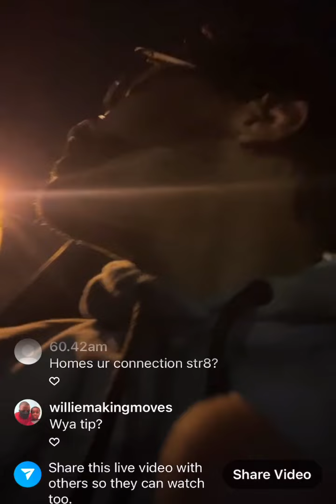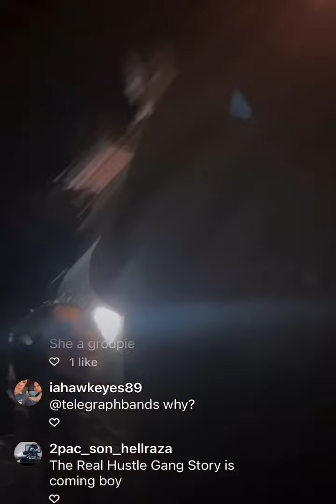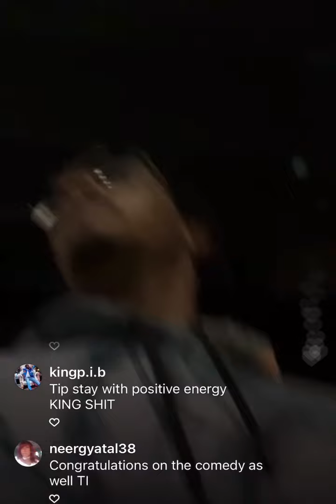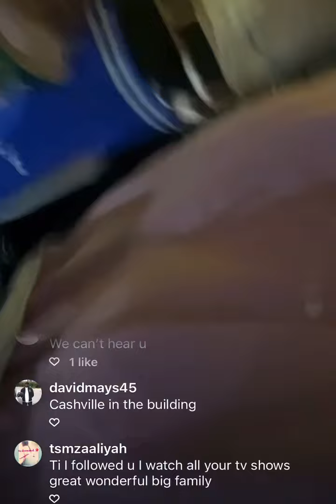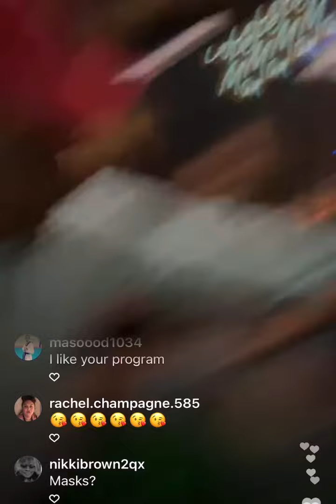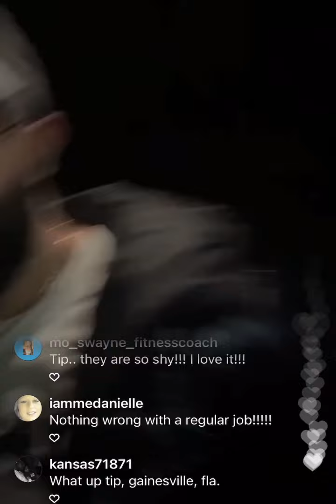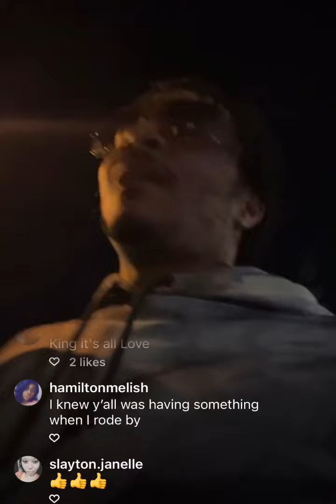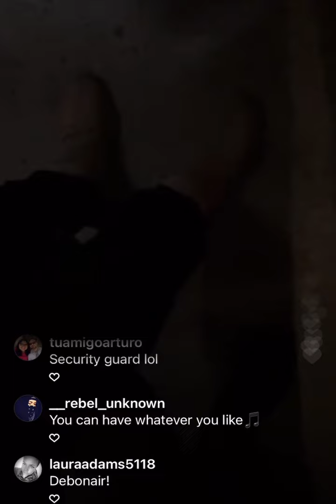TI (Tip Harris) Attempts To Lift A 300 lb Woman🏋️🏽‍♂️ Out To Support Black Business